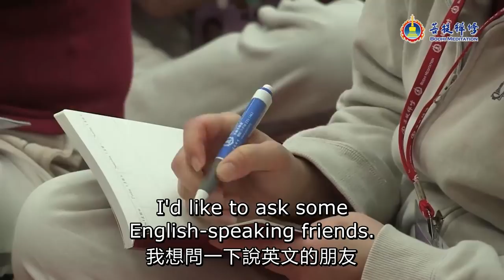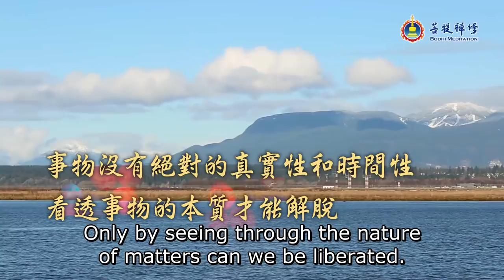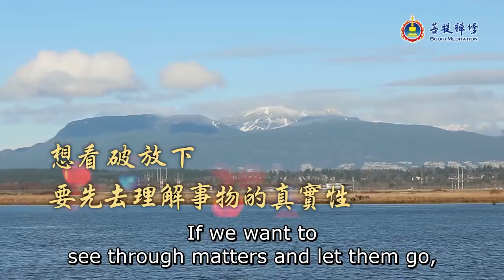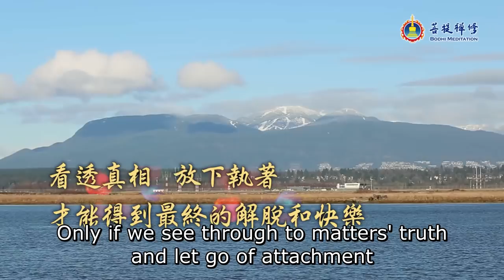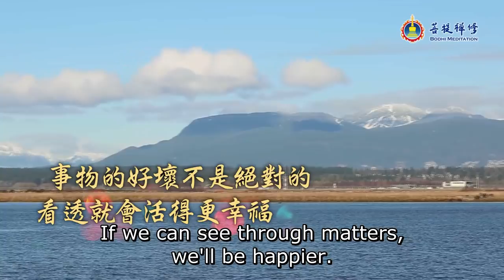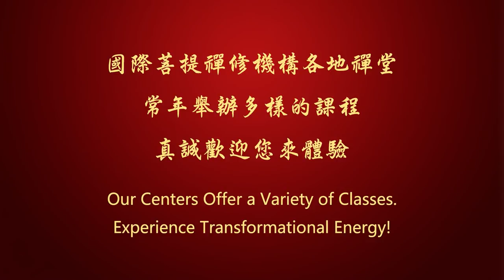常保身心健康快樂的方法 | 看破才能放下 | 覺悟系列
煩惱的事，就一定是壞的嗎？
愉快的事，就一定是好的嗎？
好壞的準則又是什麼？

一件事物的好與壞，關鍵在於我們能否用智慧的眼光去看待。
如果看不透這一切，我們就很難從煩惱中解脫出來。

這部開示的內容，包含了自我解脫的具體方法，以及蘊含著許多高深寶貴的修行法要。
反復學習，將會得到不同層次的領悟，生命的境界可能就在不知不覺中獲得提升。

★影片重點：
00:00:00 常保身心健康快樂的方法 | 看破才能放下 | 覺悟系列
00:00:46 自我提醒，就是自我解脫
00:10:39 看透本質才能解脫
00:18:33 想達到最高境界，真正的基礎是什麼？
00:22:21 生命存在的不同型態
00:26:26 通過事物看透本質
00:32:50 美國科學實驗：小老虎
00:40:10 美國作家的故事
00:43:57 賭城的啟示
00:55:30《心經》的解脫境界
00:11:21 看破才能放下
01:21:55 善於疏導情緒，就不易得病
01:28:27得樂者是大智慧